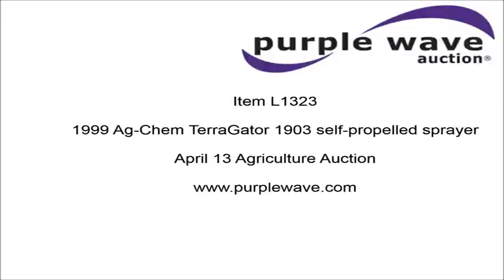1999 Ag-Chem TerraGator 1903 self-propelled sprayer for sale | no-reserve auction April 13, 2016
View a detailed listing of this item and place bids

1999 Ag-Chem TerraGator 1903 self-propelled sprayer
52,458 miles on odometer
8,300 spray hours on meter
2,000 gallon stainless steel solution tank
Model 2000
Serial L20081
130 gallon rinse tank
55 gallon foam marker tank
85'W boom
Breakaway boom
AM/FM
Suspension seat
Tasc 6100 light bar
Spray controls
7x44.00-32 flotation tires
Serial 1903379

Location
Brandt Consolidated
1010 Cass St
Galesville, IL 61854

Item location address: This item is located at 1010 Cass St, Galesville, IL

It's located in Mansfield, IL, and we're selling it to the highest bidder regardless of price.